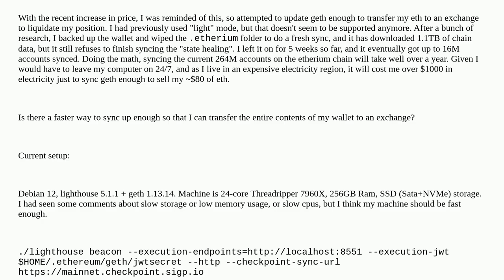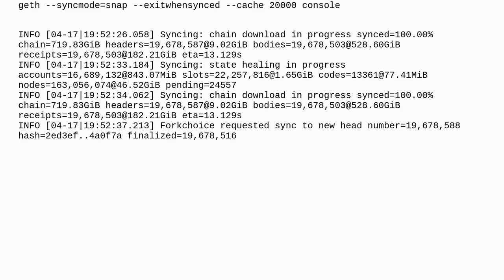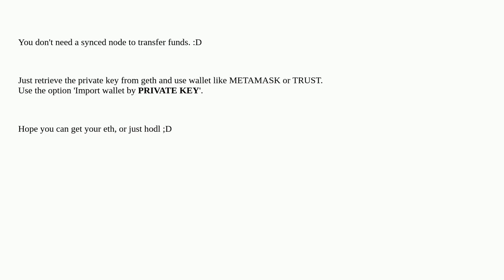Ethereum: State healing taking over a month, faster way to sync etherium for transfer?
State healing taking over a month, faster way to sync etherium for transfer?

A special thanks goes out to the community

  clients go-ethereum